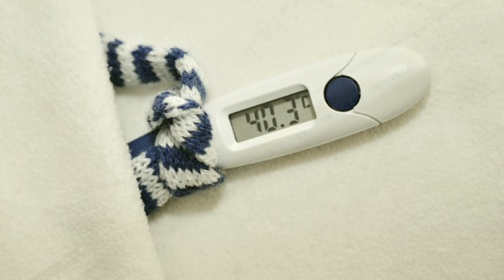Top 10 Early Sign And Symptoms Of Pregnancy In Marathi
Yaa video madhe pregnancy madhe aadhalanare early sign and symptoms marathi madhun sangitle aahet

Tiredness in early pregnancy
Nausea and vometing
Missed period
Heavyness of breast
Yasarakhi lakshne sangitli aahet ji early pregnancy madhe aadhalatat